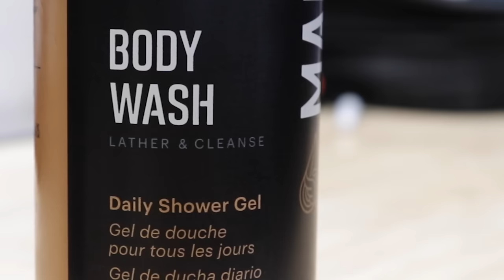Best Tips for Riding Your Motorcycle in an UNFAMILIAR Place!